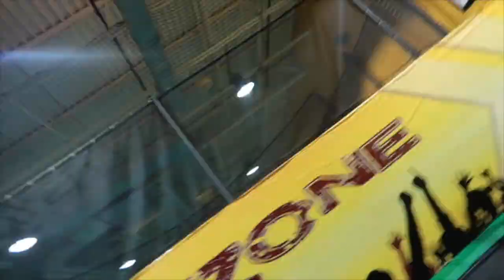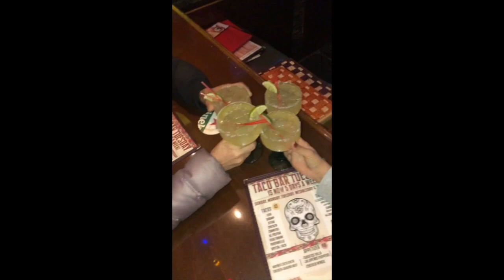OMG!!! 9 YEAR OLD DRIVES A CAR !!! HAPPY BIRTHDAY TYLER!!!!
We will be posting pranks, vlogs, challenges and the list goes on!!!

LOVE ALWAYS ,
OMG FAMILY VLOGS  XOXOXO